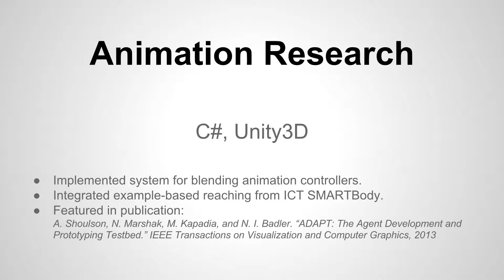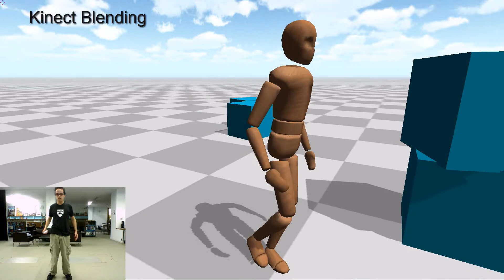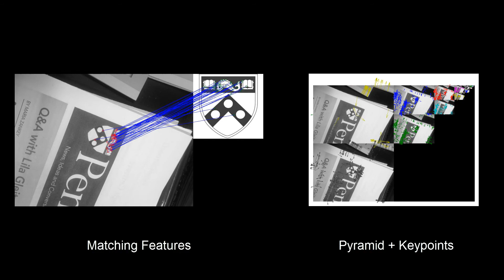Demo Reel - Nathan Marshak